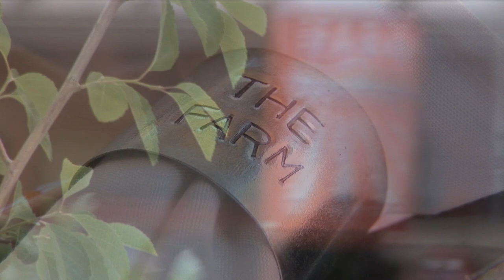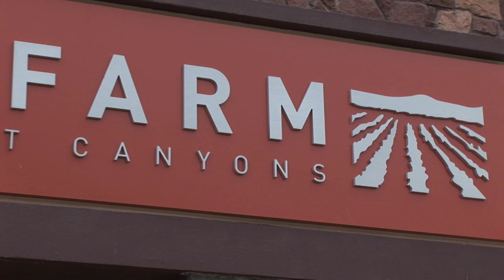The Farm Restaurant at Canyons Resort